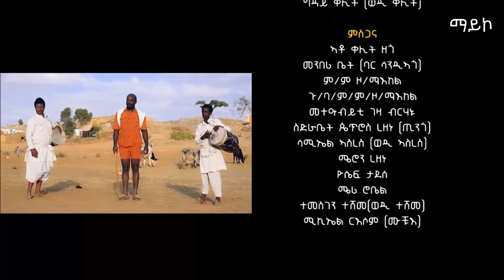Maico Records-New Eritrean Traditional Song "ንመለስ" By Yowhanes Kelit(ወዲ ቐሊት) |Official Video-2018